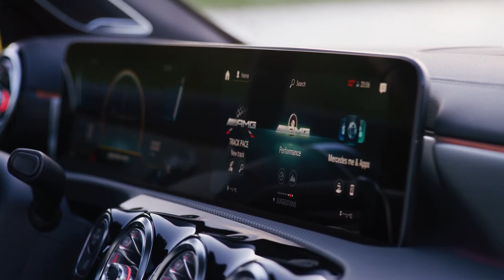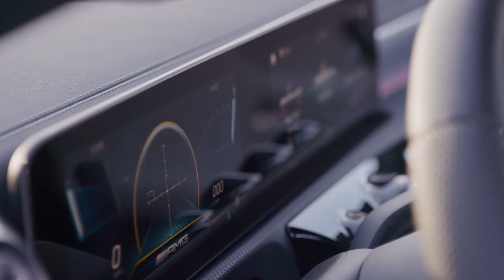2020 NEW Mercedes-AMG CLA 35 4MATIC Shooting Brake Design Overview